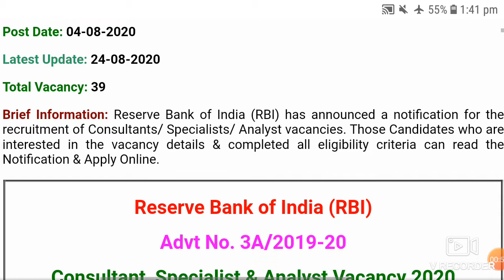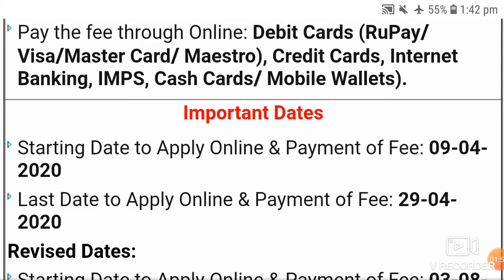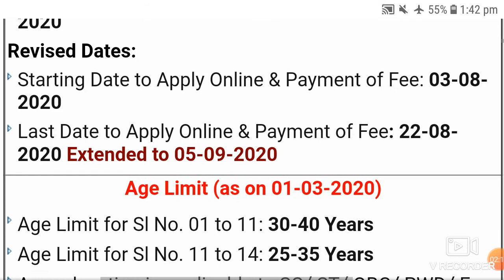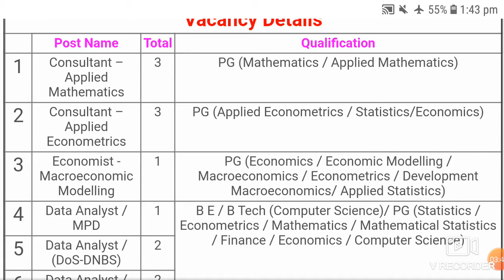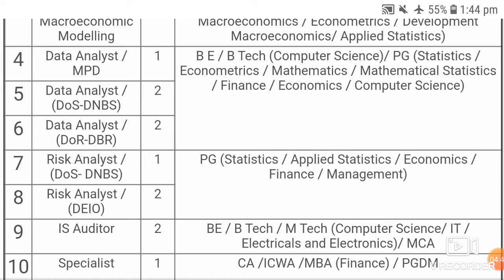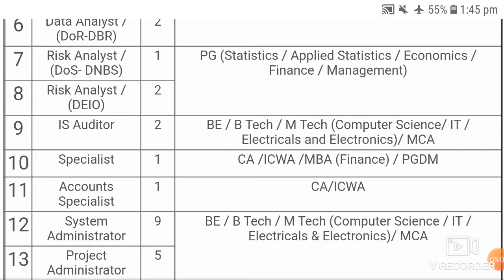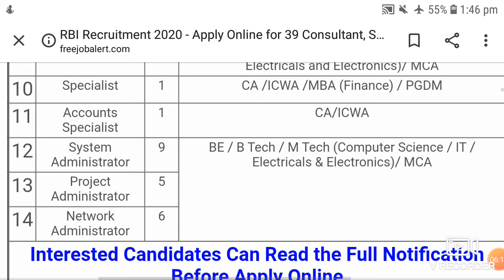RBI Recruitment 2020 for Consultant, Specialist, Analyst | Apply Online for 39 Posts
RBI Recruitment 2020– The Reserve Bank of India has released a notification regarding Lateral Recruitment of Consultants/ Specialists/ Analyst for a total of 39 Vacancies on its official website rbi.org.in The online application for this recruitment process begins on 9 April 2020 and the last date to apply online for RBI Lateral Recruitment is 29 April 2020.